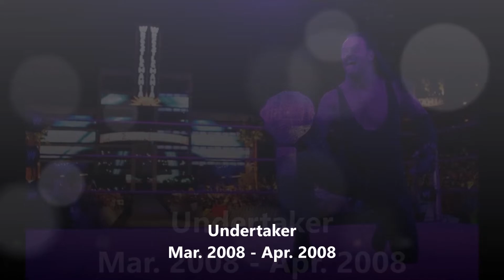History of the WWE World Heavyweight Championship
Here is a music video mashup of the past WWE World Heavyweight Champions since its inception in September 2002.

The holders of this coveted title, include the likes of greats, such as Triple H, Shawn Michaels, Undertaker, Kane, Kurt Angle, Batista, Randy Orton, John Cena, Goldberg, among many, many others.

Don't forget to like, comment, and subscribe to the channels to see more videos from horror films to wrestling to video games to my interviews with celebrities, and much, much more.